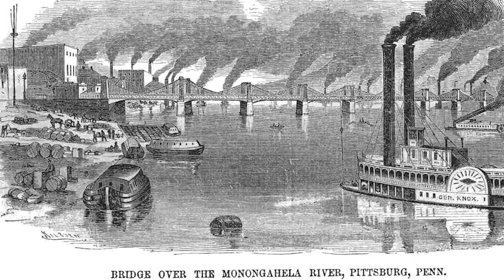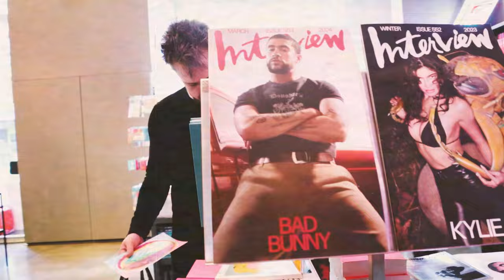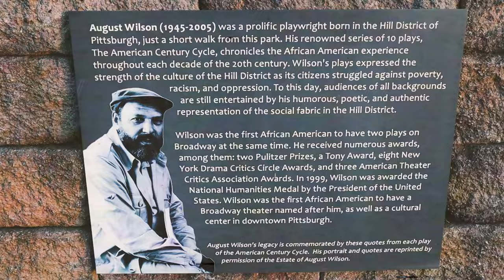My thoughts on THIS "FINE ARTIST"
My thoughts on ANDY WARHOL

I spent the day in Pittsburgh and I go to the Andy Warhol Museum. ENJOYYY

0:00 (Intro)
0:51 (Andy Warhol's Childhood)
2:07 (A Trip to the Museum)
3:55 (Andy's Bold Era is Every Era / The Interview)
6:58 (The Art of Repetition and Letting Go)
9:42 (The Afterparty)
12:18 (Final Thoughts)